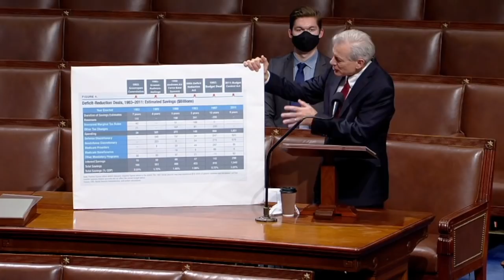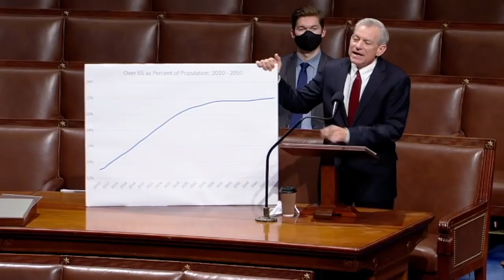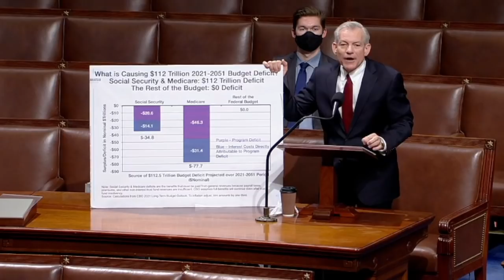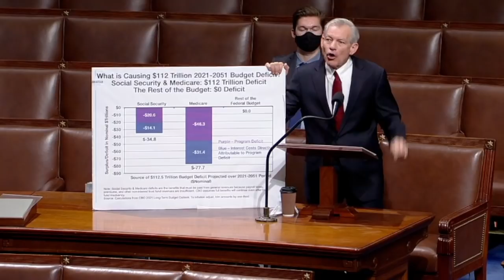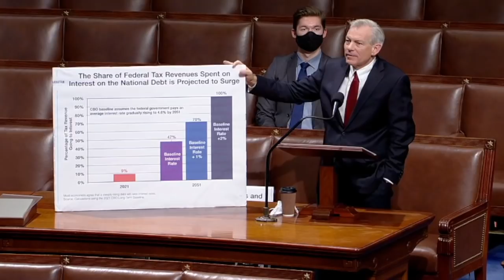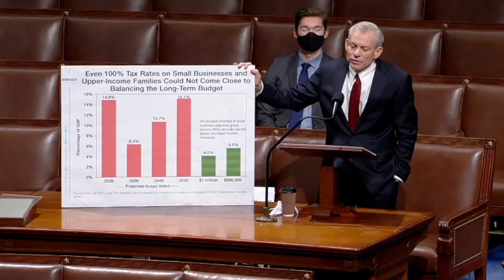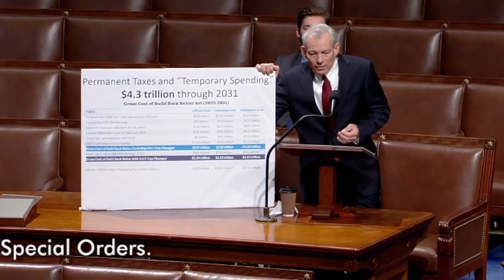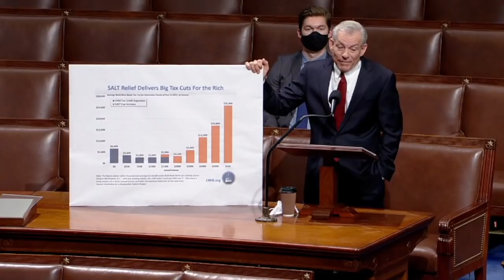'The First Step To Admit You Have A Problem': David Schweikert Warns Of Massive Government Spending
In House floor remarks on Thursday, Rep. David Schweikert (R-AZ) warned about massive government spending and its affects on the future.